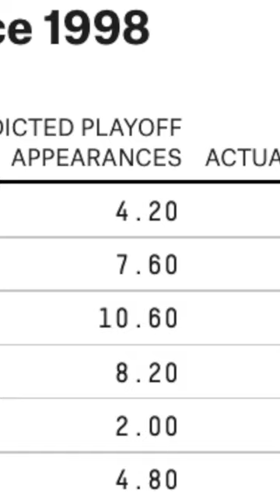The unluckiest franchise in sports history… 😳